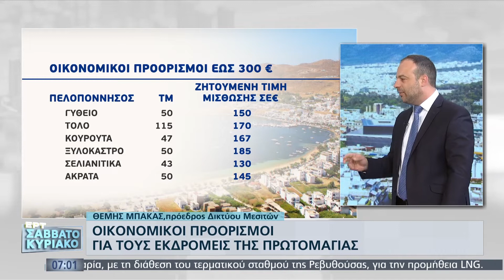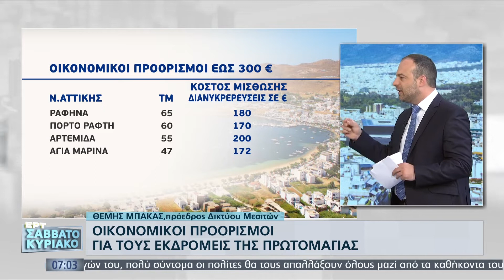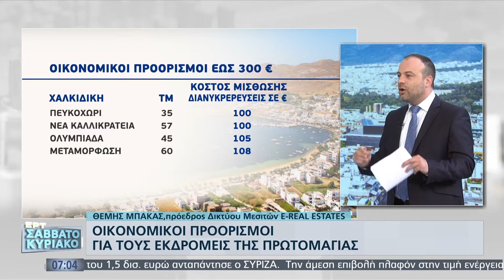30/4/2022 Σχολιασμός κ.Θεμιστοκλή Μπάκα Προέδρου της E-RealEstates στην ΕΡΤ1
30/4/2022 Σχολιασμός κ.Θεμιστοκλή Μπάκα Προέδρου του Πανελλαδικού Δικτύου E-RealEstates στον τηλεοπτικό σταθμό ΕΡΤ1 στην εκπομπή «ΕΡΤ Σαββατοκύριακο» με τον Γιάννη Σκάλκο και την Νίνα Κασιμάτη.